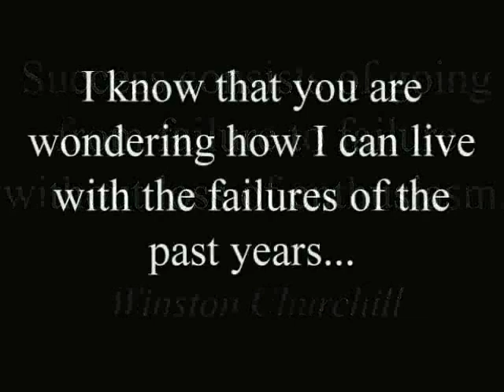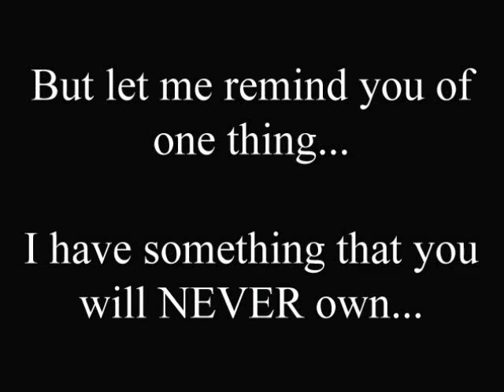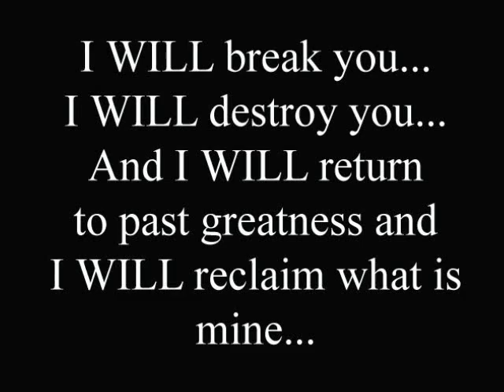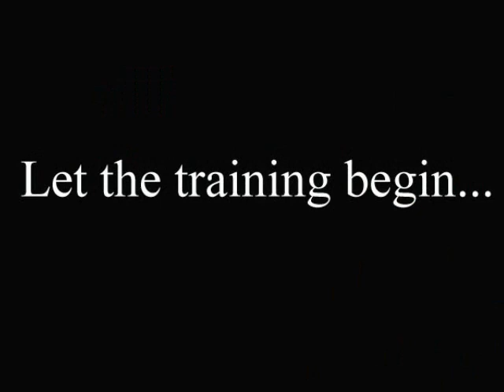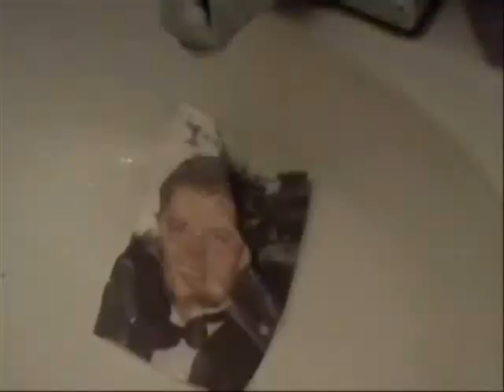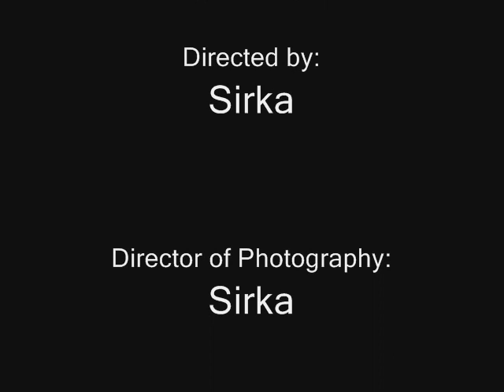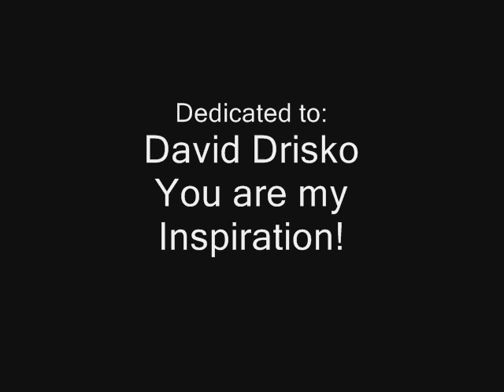Champ IV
Champ's epic battle to defeat The Risk.